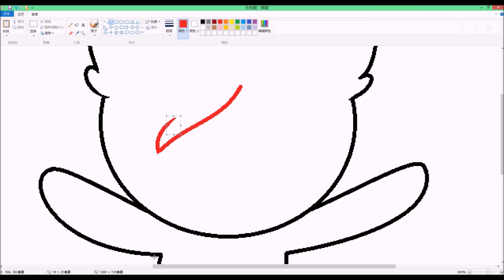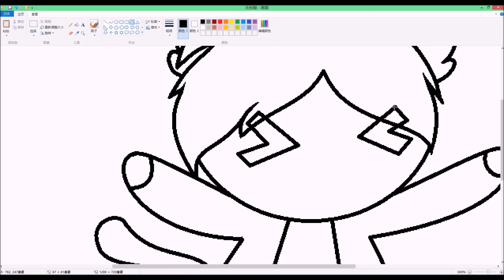speed draw:dillbot the cute bunny (RQ)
RQ stop on for these days ;3;